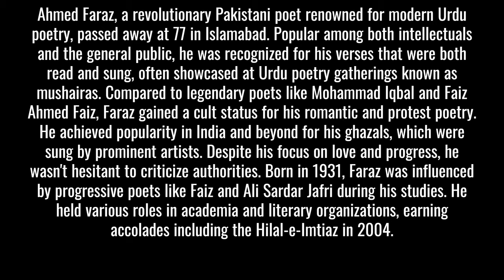Unveiling Assasa Ahmad Faraz Al Alin University 1987 2 of 3